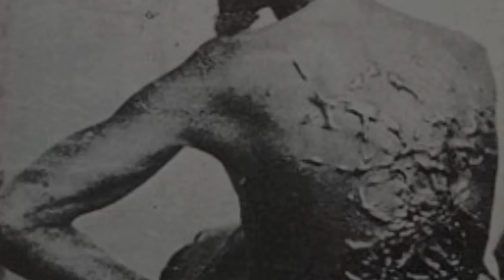KUJICHAGULIA PT 1.0 "SANKOFA" EX SLAVE TRAILER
KUJICHAGULIA: THE MOVIE
"... Using OUR STORIES To Tell OUR STORY..."

PT 1.0 "SANKOFA"
PT 1.5 "I AM A MAN"
PT 2.0 "T.H.U.G.L.I.F.E."
PT 2.5 "REAL NEGUS"

You May Have Thought You’ve Known Slavery, But You Have Never Seen It Like This… Go With Us As We Seek To Understand WHY It Was The People Of Afrika Who Were Stolen Unto Foreign Lands… See The Greatness Of A Civilization That Was “Conquered, Captured, And Kidnapped,” And Brought To Amerika In The Hulls Of Some Wretched Ships… Only To Be Sold To The Highest Bidder, For A Plantation Lifestyle You Can See For Yourself… Make No Mistake, There Was Much ‘Peculiar’ About That Institution…

EYENI FILMS PRESENTS: 🎥🎞🖥

"1 MAN... On 1 MISSION... With 1 QUESTION... 'What Can We Do To Make Our Communities A Better Place For Us All To Live???'..." 🤔

"There Have Been Movies Made 'About Fraternities' In The Past, But Never Has There Been A Movie Made BY ONE..."
G.O.M.A.B to THA BRUHS ⭐️🌟⭐️🐪🐫🐪🌙

REAL NEGUS APPAREL
NEGUS n. (Amharic) - First Known Use In 1594. A Royal Title In The Ethiopian Samharic Language. Derived From The Ethiopian Semetic Root Word 'NGS' Meaning "To Reign". In More Recent Times Bestowed As An Honorary Title.